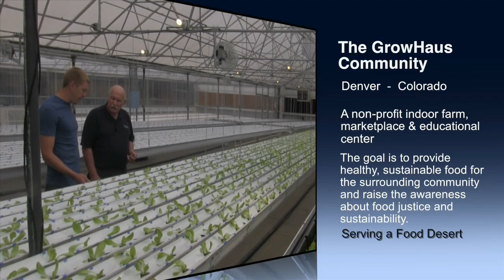Aquaponics at the GrowHaus in Denver. Murray Hallam shoots his new DVD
Murray Hallam visits the GrowHaus in Denver Colorado.   Food for those who are located in a "food desert' .   A really wonderful project.    This is one of the sites filmed for the upcoming Murray Hallam's Aquaponics Across America.